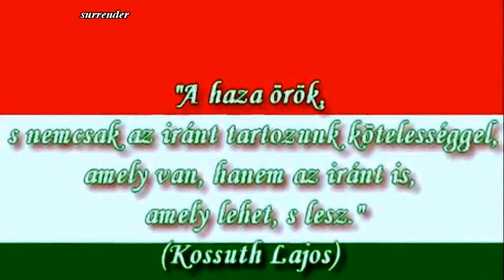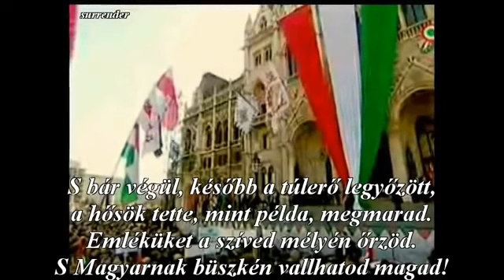❤MÁRCIUS 15. EMLÉKÉRE❤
Békés Emlékezést, Szép Ünnepet kívánok Mindenkinek!
Isten Áldjon meg minden magyart bárhol is él a világban !
Petőfi Sándor
NEMZETI DAL ...
Talpra magyar, hí a haza!
Itt az idő, most vagy soha!
Rabok legyünk vagy szabadok?
Ez a kérdés, válasszatok!
A magyarok istenére
Esküszünk,
Esküszünk, hogy rabok tovább
Nem leszünk!
Rabok voltunk mostanáig,
Kárhozottak ősapáink,
Kik szabadon éltek-haltak,
Szolgaföldben nem nyughatnak.
A magyarok istenére
Esküszünk,
Nem leszünk!
Sehonnai bitang ember,
Ki most, ha kell, halni nem mer,
Kinek drágább rongy élete,
Mint a haza becsülete.
A magyarok istenére
Esküszünk,
Nem leszünk!
Fényesebb a láncnál a kard,
Jobban ékesíti a kart,
És mi mégis láncot hordtunk!
Ide veled, régi kardunk!
A magyarok istenére
Esküszünk,
Nem leszünk!
A magyar név megint szép lesz,
Méltó régi nagy hiréhez;
Mit rákentek a századok,
Lemossuk a gyalázatot!
A magyarok istenére
Esküszünk,
Nem leszünk!
Hol sírjaink domborulnak,
Unokáink leborulnak,
És áldó imádság mellett
Mondják el szent neveinket.
A magyarok istenére
Esküszünk,
Nem leszünk!
(Pest, 1848. március 13.)